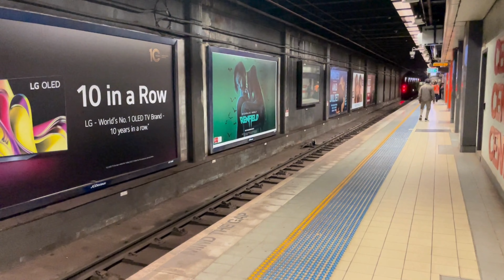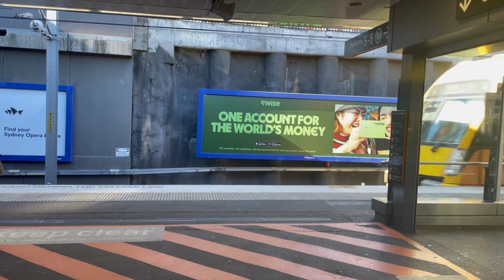Sydney Trains Mania- Trains around Sydney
Trains at multiple locations around Sydney.

CHAPTERS:
0:05 St James
0:54 Central Suburban
5:47 Central Suburban Underground
8:05 Sutherland
10:06 Milsons Point
10:51 Eastwood
13:41 Hornsby
16:30 Epping
19:18 Normanhurst
23:43 Rockdale
25:16 Newcastle Intg.
25:42 Ending